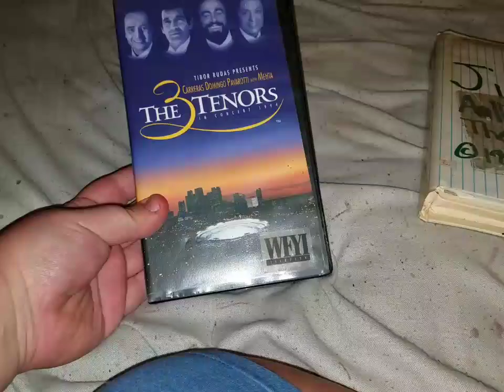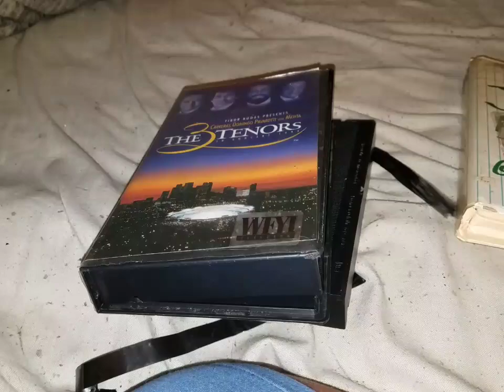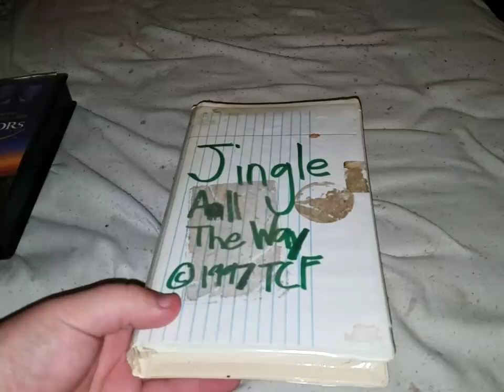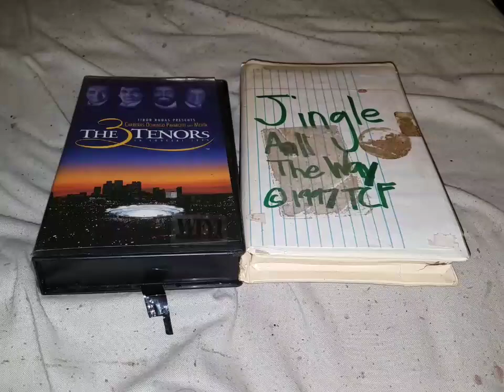Bad News #107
This Is Yet Another Video For The Series Bad News. This Time We Are Giving You Bad News About My 2 VHS Tapes Which Are My 1994 VHS Of The 3 Tendors And My 1997 VHS Of Jingle All The Way. The Bad News Is That Both Of These Tape Got Eaten Up And Snapped After Cleaning Them Using My Cleaning Materials. They Became The 1st Two Tapes That Got Water Damaged.

R.I.P
The 3 Tendors 1994 VHS
Jingle All The Way 1997 VHS
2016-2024